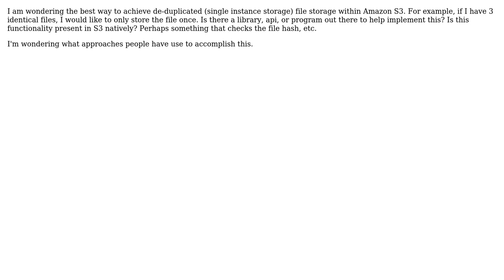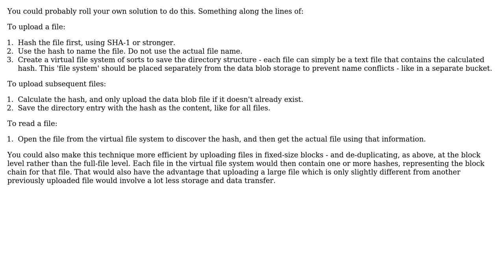Ways to achieve de-duplicated file storage within Amazon S3?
With thanks & praise to God, and with thanks to the many people who have made this project possible! | Content (except music & images) licensed under CC BY-SA | Music | Images & others | With thanks to user Nikhil Dabas user ebeland and the Stack Exchange Network Trademarks are property of their respective owners. You are responsible for your own actions.